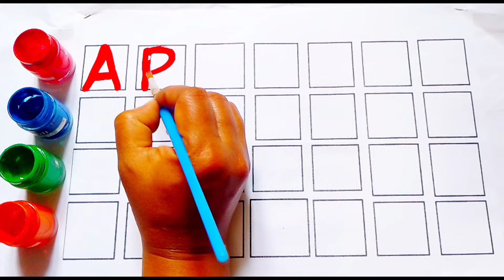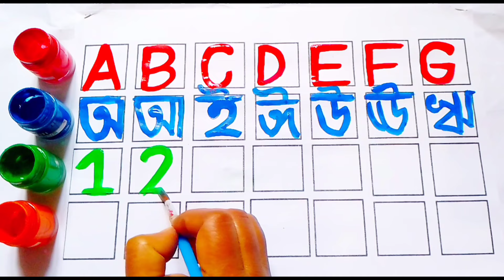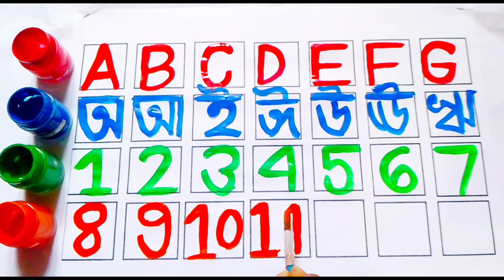অ আ ই ঈ উ ঊ ঋ এ ঐ ও ঔ | স্বরবর্ণ | Sorborno | অ আ ই ঈ এসো বাংলা শিখি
bangla bornomala
pora lekha
lekha pora
bangla chora
banjonborno
sorborno
banjonborno sorborno bangla
bangla soroborno
bengali alphabet
bengali bornomala